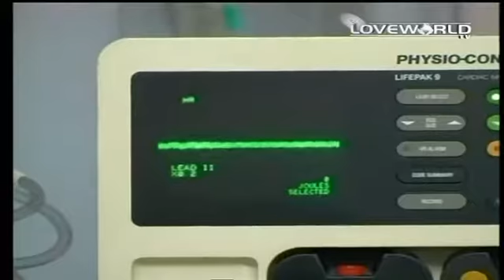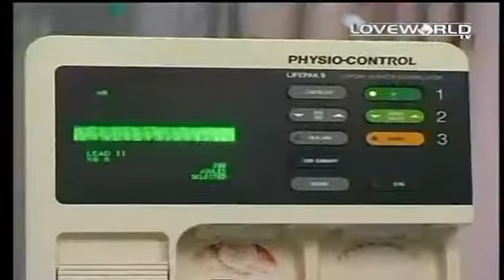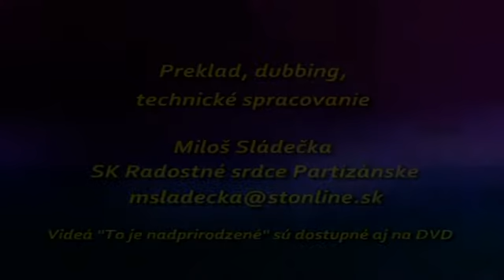Sid Roth - Uzdravenie 14-tich ludi ktori boli v kome !